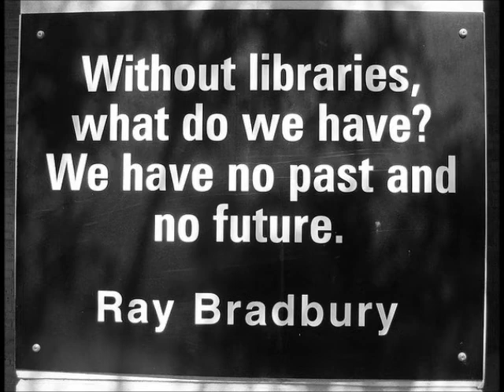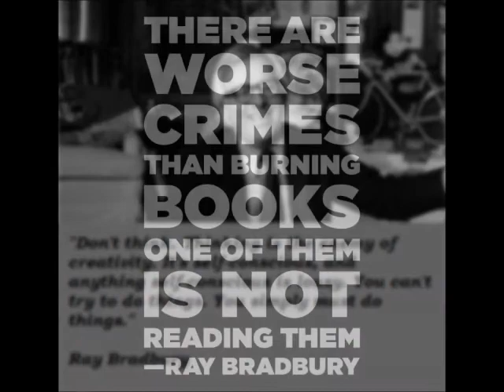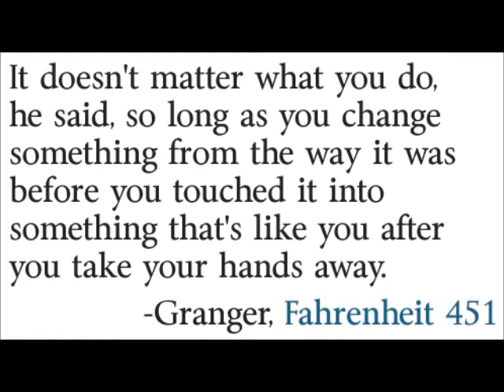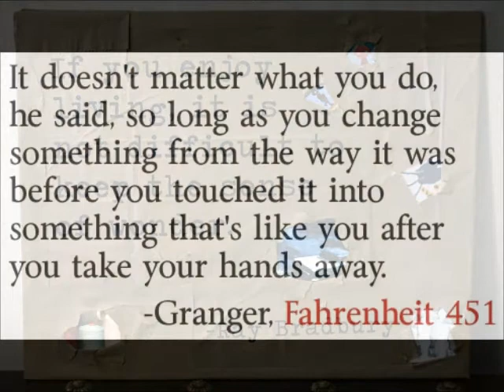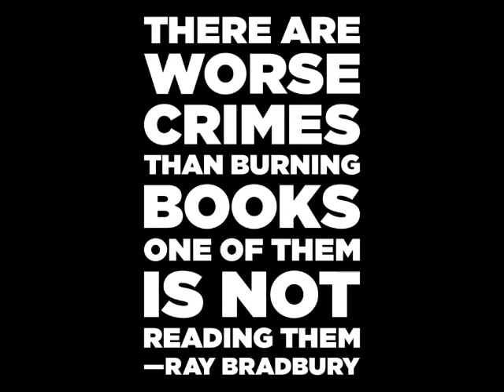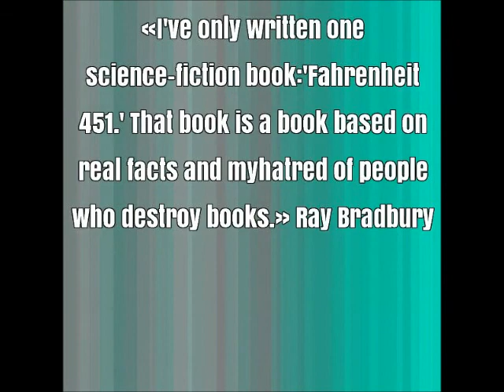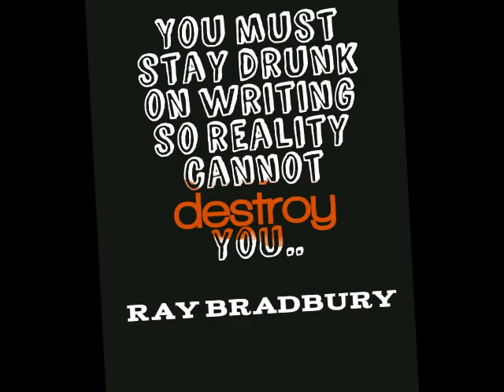Media Echoes - Ray Bradbury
The audio from the video was taken from Media Echos - Soundscapes, TonePoems and Mashups based on past Media Voices like MLK, Churchill, Dahl, Bradbury, Twilight Zone, Logans Run, Soylent Green, and More!